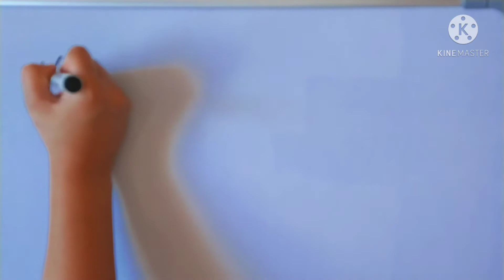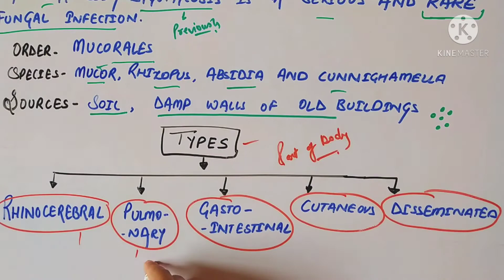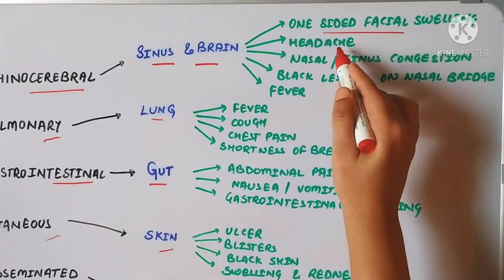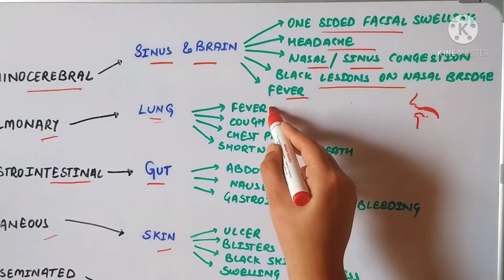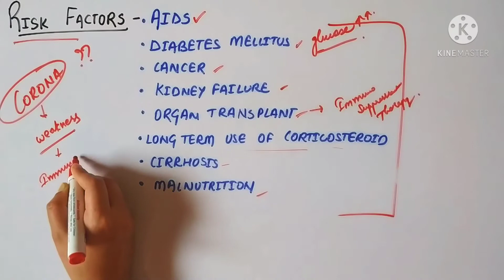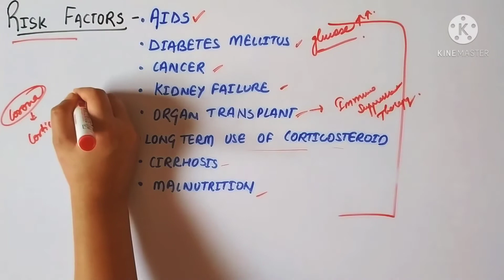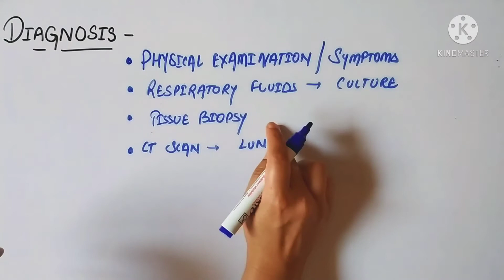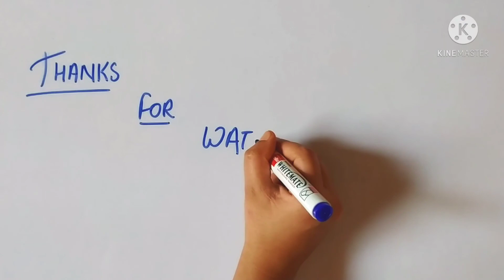Mucormycosis (in hindi) | What is black fungus | Eduluminescence